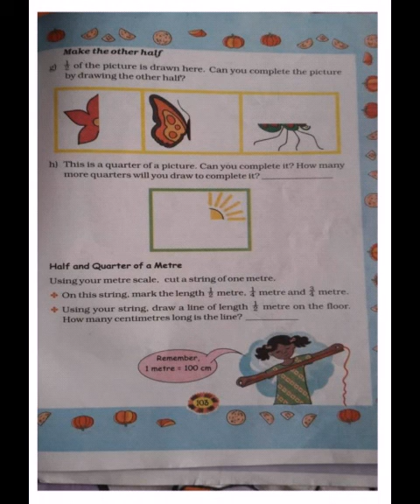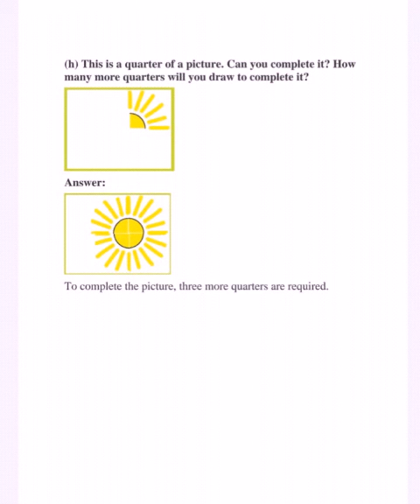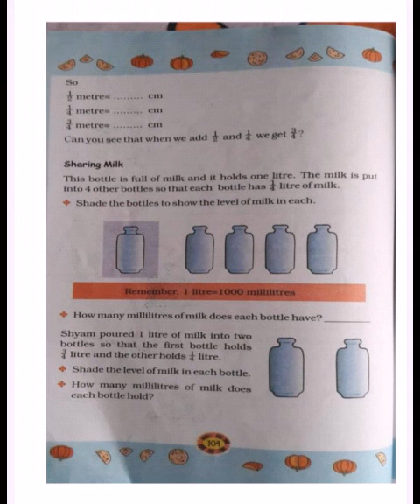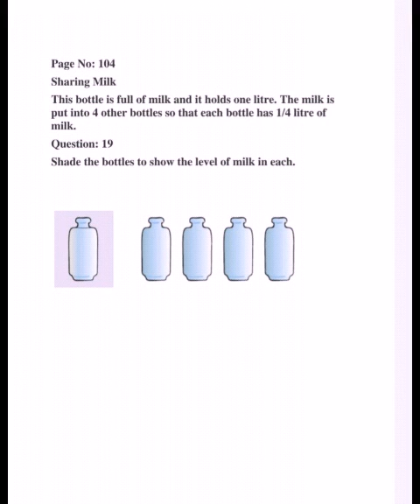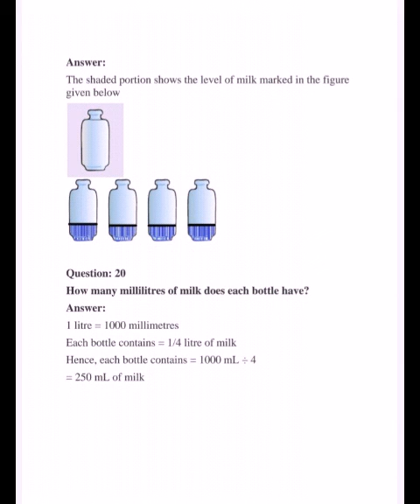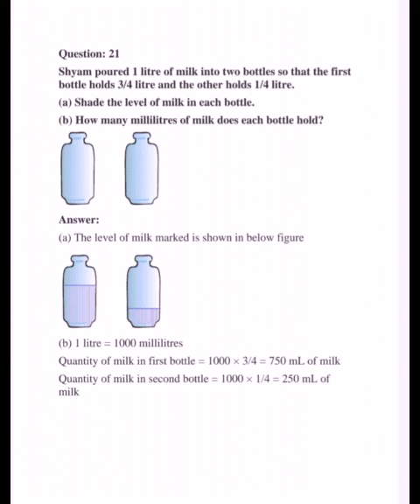STD-4 (MATHS) CH-9 HALVES AND QUARTERS (PART-5) THE SOUTH INTERNATIONAL SCHOOL